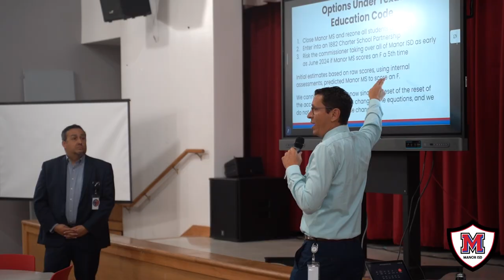Manor Middle School 1882/ Charter Partnership Overview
To learn more about the potential Manor Middle School 1882/ Charter School Partnership,